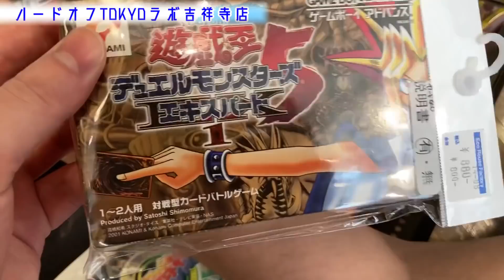ハードオフめぐり旅で最高のゲームたちを安く入手しに行く！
なんでこんなワクワクするんだろ

※緊急事態措置の発令前に撮影した映像です